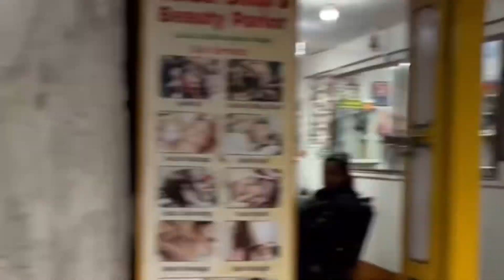Dangerous Airport in Lukla 😂 Sikander Dhudike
KEEPSUPPORTING KEEPSHARING ❤️